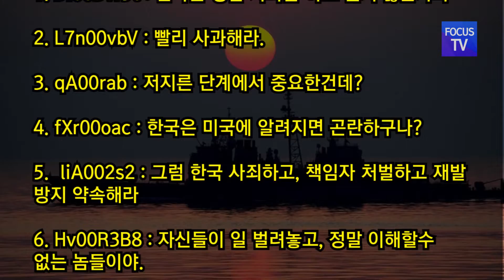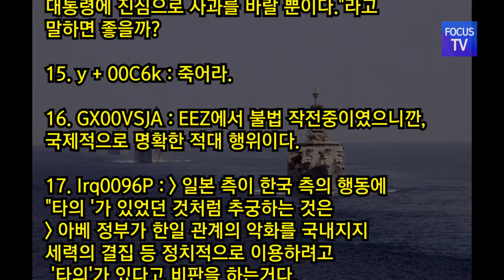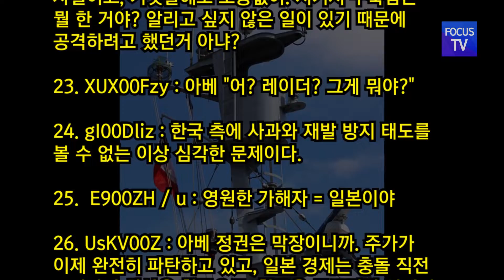한국 해군 함정 레이더 일본 초계기 겨냥 논란…일본인 댓글 반응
한국 해군 함정이 화기 관제 레이더로 일본 자위대 초계게를 겨냥했다는 이와야 다케시 일본 방위상이 지난 21일 밝히면서 논란이 되고 있다.

이에 대한 기사를 본 일본인들의 댓글 반응을 보자.